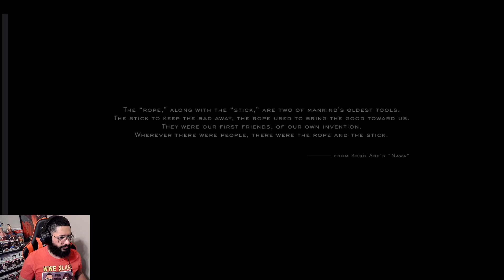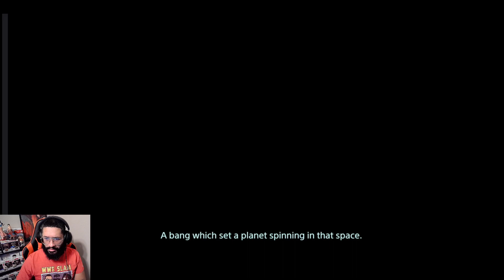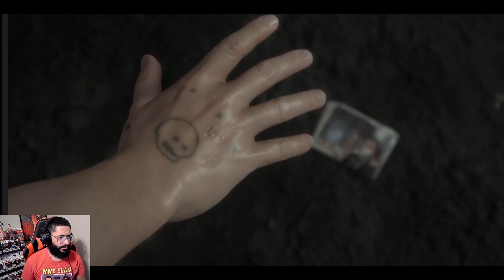My first time playing Death Stranding Part 1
It's my first time playing Death Stranding and I have no idea what's going on lmao. you can watch live with us